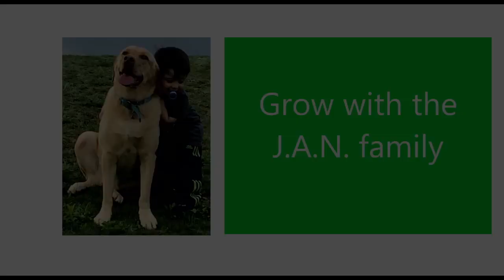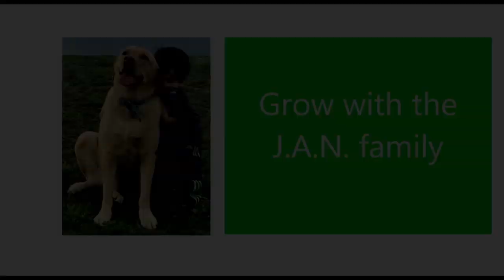RAKSHA BANDHAN HISTORY / AMERICANS REACTION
As requested this is our reaction to Raksha Bandhan amazing history. We can not wait to celebrate it. Hope you all like it.